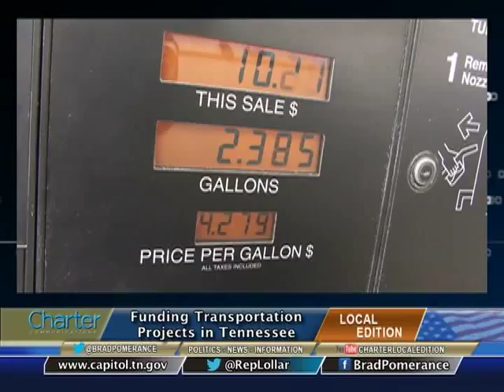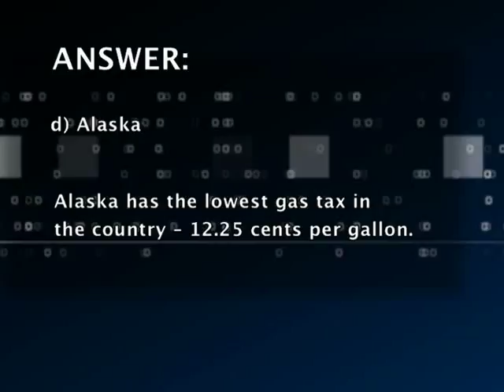TN Representative Ron Lollar (R)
Charter Local Edition Host Brad Pomerance speaks with TN Representative Ron Lollar about Tax Reform and Transportation Funding.